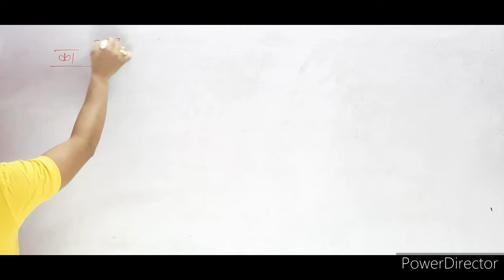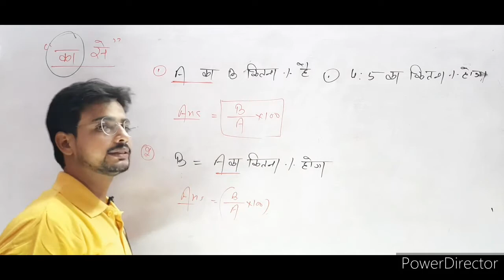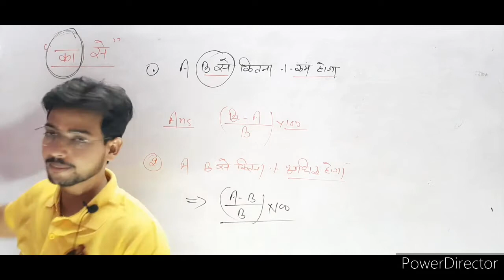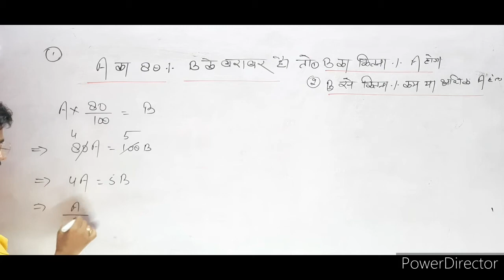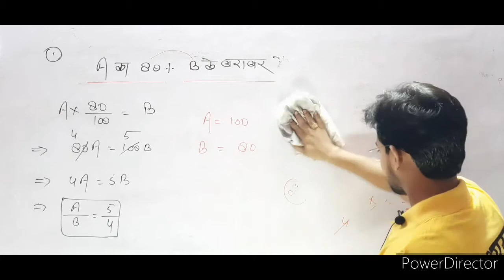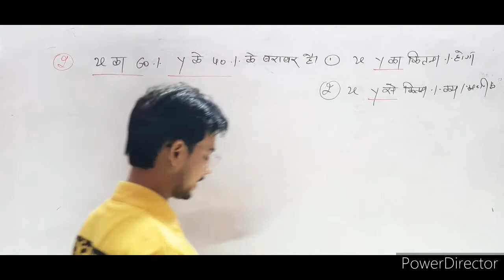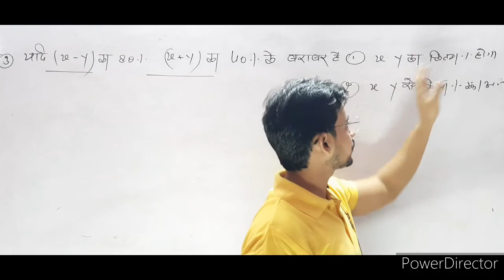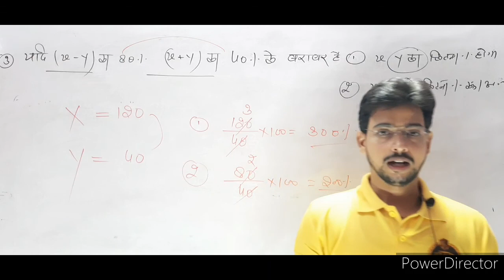percentage part 02